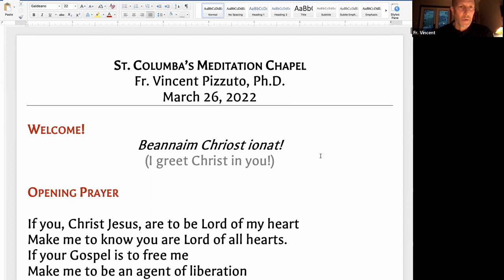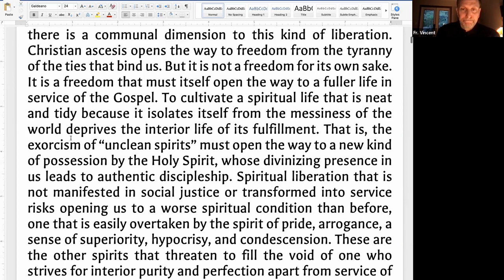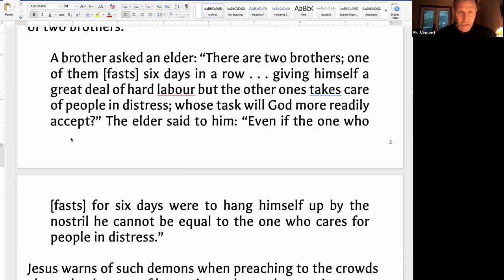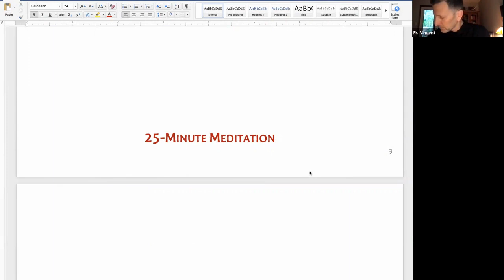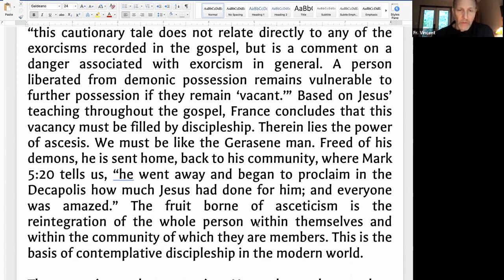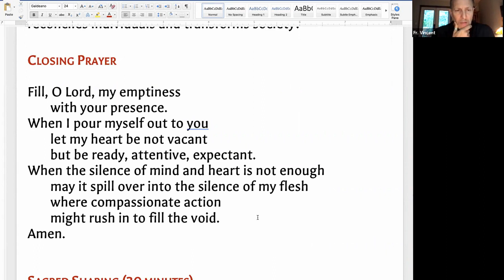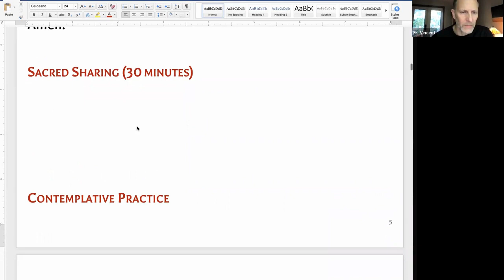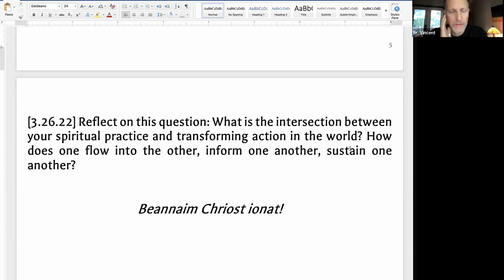2022 03 26 Fr. Vincent Pizzuto Ph.D.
Meditation Session with Fr. Vincent Pizzuto, Ph.D. on March 26, 2022 at meditationchapel.org. Fr. Vincent is a Professor of Theology and Vicar of St. Columba’s Inverness. Join Fr. Vincent on Saturday mornings, or try one of our many other free online meditation groups. For the full list of the Fr.